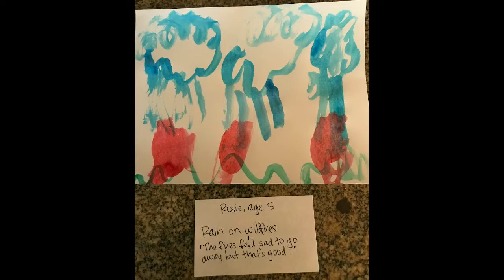Ramblin' with Red Yarn S1E4 - Welcome to the Backyard (9/17/20)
Welcome to RAMBLIN' WITH RED YARN! You can ramble with Red Yarn & the Critters live on Facebook on Tuesdays & Thursdays at 10am PT, or check out reruns This episode, "Welcome to the Backyard," originally aired on 9/17/20, and includes the following songs & critters

“Backyard Bop” (by Red Yarn)
Jim Dog
“Old Blue” (traditional, adapted by Red Yarn)
Shiloh Squirrel
“Hop Little Squirrel” (traditional, adapted by Red Yarn)
Mr. Possum
“Someone to Love” (by Red Yarn)

All are welcome to watch, but If you are in a position to donate, we would gratefully accept via...

You can find out more about Red Yarn at redyarnproductions.com, and order our CDs & LPs at redyarn.bandcamp.com.

Stay safe & strong out there, y'all! We're sending our love!